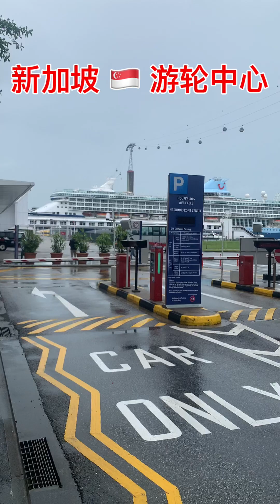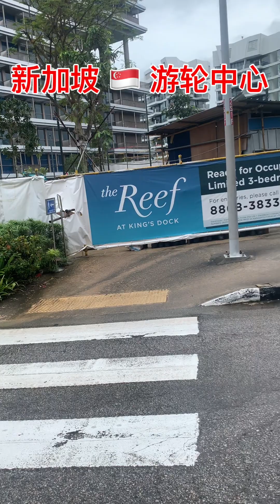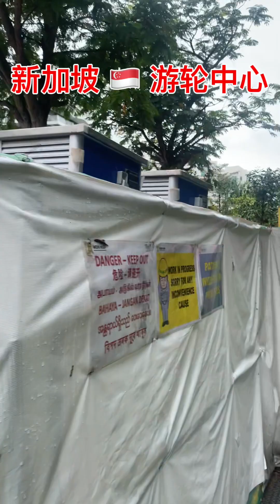新加坡街拍 游轮中心和附近